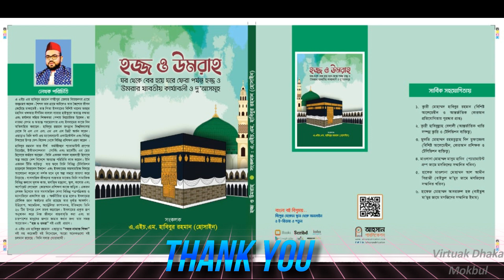হজ্ব ও ওমরাহ্ ।। বই নিয়ে আলোচনা ।।ক্বারী হাবিবুল্লাহ বেলালী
হজ্ব ও ওমরাহ্  ।।
By AHM Habibur Rahman (Hossain)
 Book discussion on Hajj and Umrah. by  Qari Habibullah Belali

হজ্জ ও উমরা করার সহজ ও সঠিক নিয়মাবলী নিয়ে আমাদের এই হজ্ব গাইড